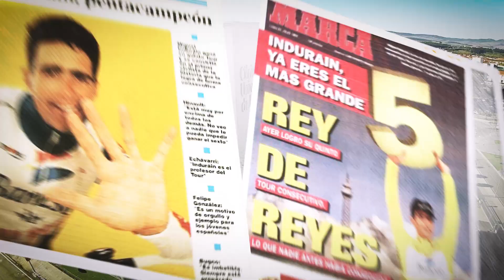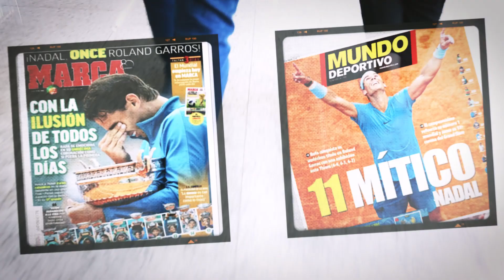Mejor Reputación Sanitaria por 5º año consecutivo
Clínica Universidad de Navarra logra la mejor reputación sanitaria de los hospitales privados españoles por 5º año consecutivo gracias al compromiso de todos los profesionales.